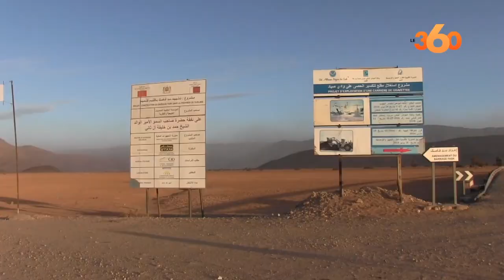Programme d'eau 2020-2027: les futurs barrages sur la bonne voie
La gestion et la maîtrise des ressources en eau ont toujours été une priorité au Maroc. Grâce au programme national d’approvisionnement en eau potable et d’irrigation 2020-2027 initié par le roi Mohammed VI, le Maroc portera sa capacité de stockage à 22 milliards de m3. Zoom sur ce programme.